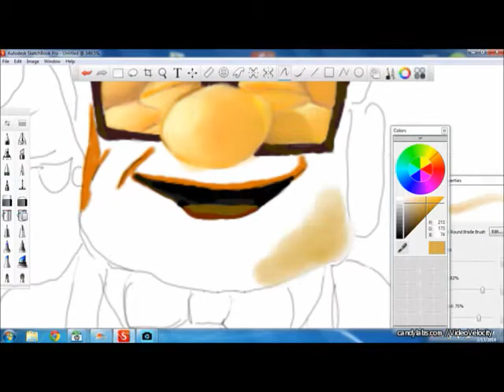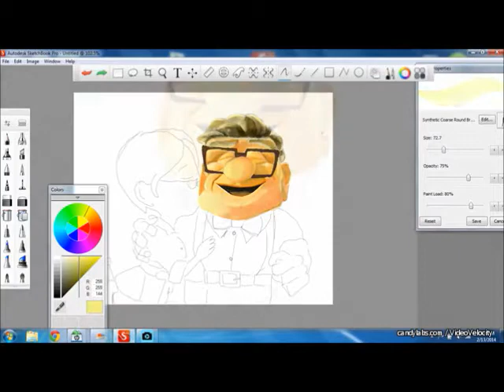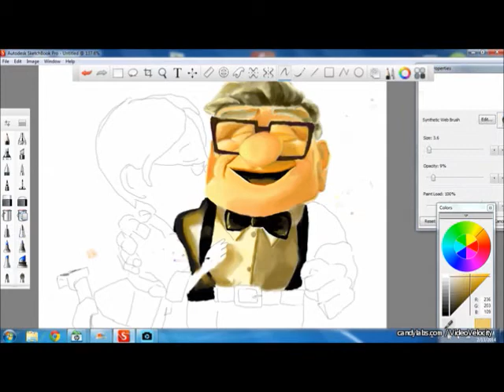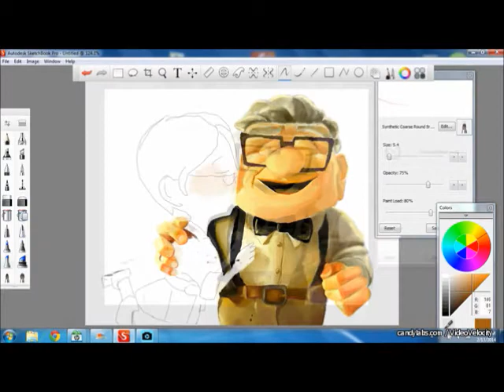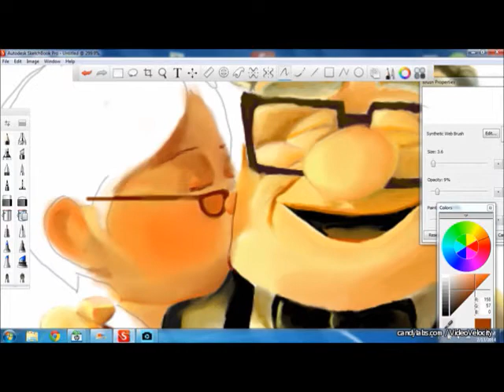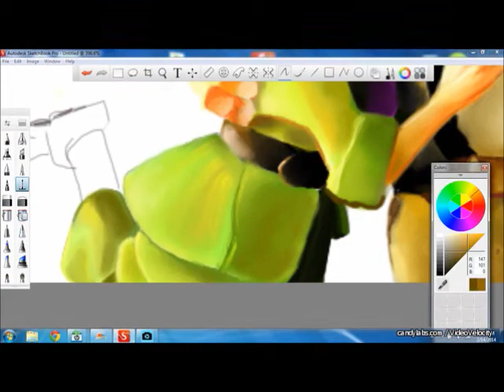Carl and Ellie (movie Up) Speed Painting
Speed painting of Carl and Ellie from the Disney movie Up.

Time-Lapse software- VideoVelosity